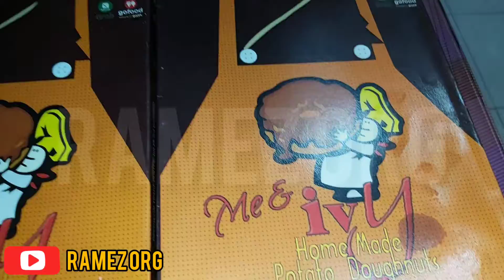ME & IVY DOUGHNUTS - Donat Kentang Home Made Rumahan Rasa Enak Harga Terjangkau Mix Rasa Bervariasi